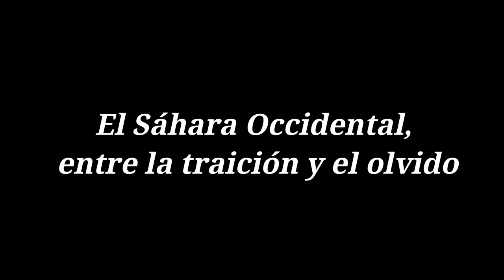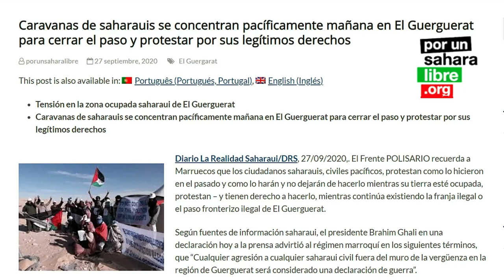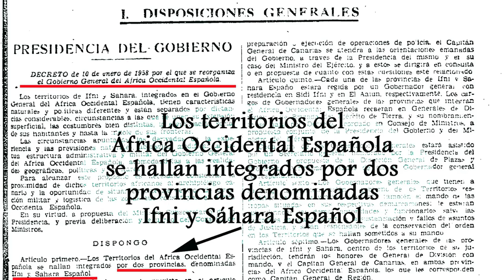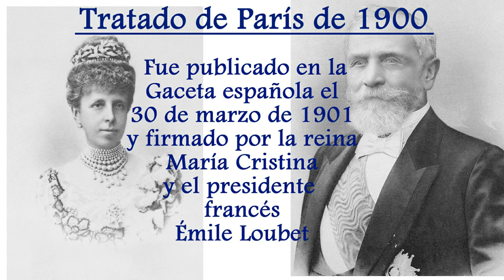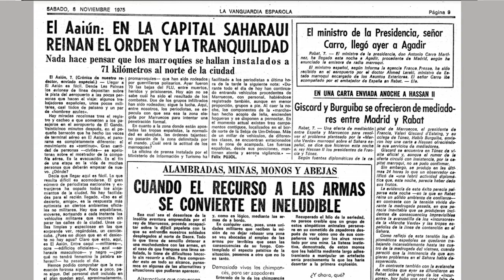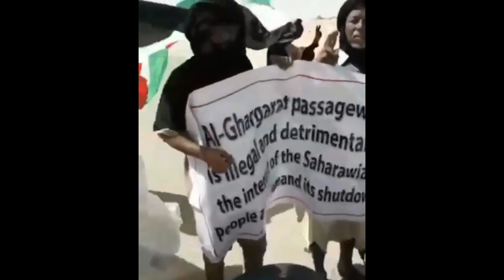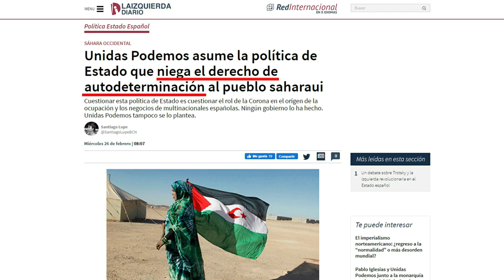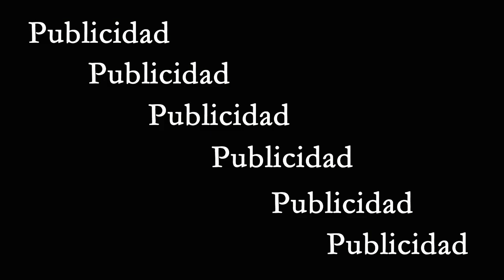Sáhara Occidental, entre la traición y el olvido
Afrontar la problemática del Sáhara Occidental supone, para cualquier español, un asunto más o menos complicado en función de la información que tenga sobre nuestra relación con ese territorio, y lo que es más importante, con su pueblo.
Generalmente, el español medio tiene una vaga idea de que el Sáhara Occidental son unas tierras desérticas que España ocupó durante algunos años y que Marruecos se anexionó a la muerte de Franco.
Una gran mayoría de esos españoles de cultura media, conocen más el Sáhara por haber visto en televisión reportajes sobre la llegada de niños saharauis para pasar un periodo de vacaciones en casas de acogida, que por el conocimiento más o menos profundo de un periodo jamás estudiado de la historia de España.
Pocos saben cuándo llegó España, como nación colonizadora, al Sáhara Occidental.
Pocos saben de las relaciones entre españoles y saharauis desde tiempos de los Reyes Católicos.
Probablemente solo los muy interesados en el tema conozcan los diferentes tratados internacionales firmados desde 1860 en Tetuán, en 1861 en Berlín, o con los franceses (1900, 1902, 1904 y 1912) hasta llegar a la declaración en 1958 del Sáhara Occidental como provincia española.
Como no es objetivo de este vídeo dar una clase magistral sobre la historia del Sáhara Occidental, valgan solo unos cuantos apuntes para situarnos, antes de desarrollar el objetivo último, que no es otro que el de recordar que en esas tierras hay un pueblo ocupado que, silenciado por los medios informativos, sigue luchando por su libertad arrebatada por Marruecos con el consentimiento explícito del Gobierno español de 1975.
Ese año, el 14 de noviembre, España regaló el territorio del Sáhara Occidental (con sus habitantes incluidos) al Reino de Marruecos y a Mauritania, en virtud de los llamados Acuerdos Tripartitos de Madrid. Mauritania reconoció su error en 1979 y renunció a los derechos sobre el territorio. Marruecos no solo no lo ha hecho nunca, sino que oprime y reprime cualquier intento de lucha por su libertad del pueblo saharaui.
En este vídeo abordaremos la situación actual del Sáhara Occidental desde la perspectiva de dos jóvenes saharauis muy vinculadas a España. Una con su familia en los campamentos de Tinduf (Argelia) y la otra con la familia en los territorios ocupados ilegalmente por Marruecos (Aaiún).